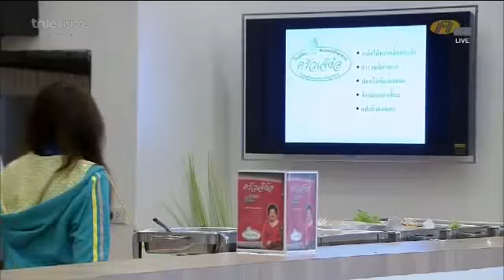โซ่ เนสท์ w9 ไงจ๊ะน้องเนสท์กินข้าว จ้า